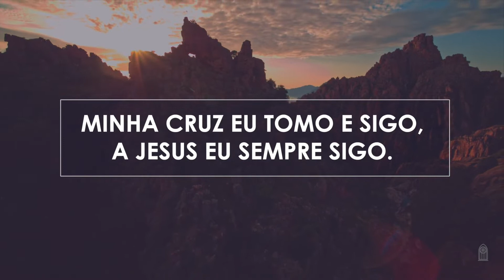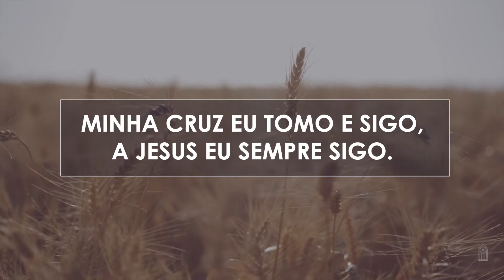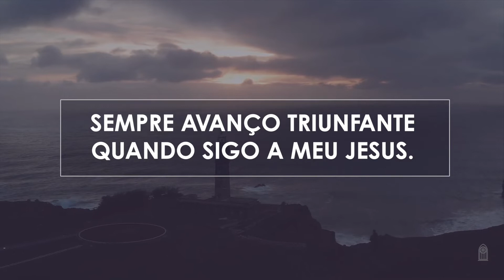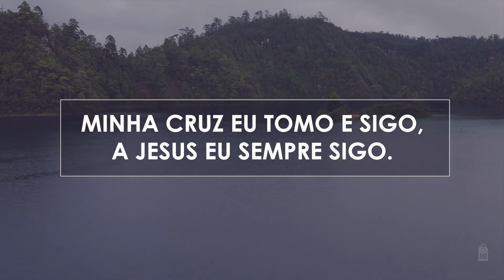251 • Meu Jesus está chamando - Novo HASD